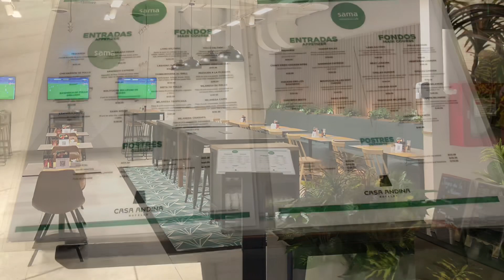[ Hotel in Lima, Peru ( Casa Andina Standard ) ]